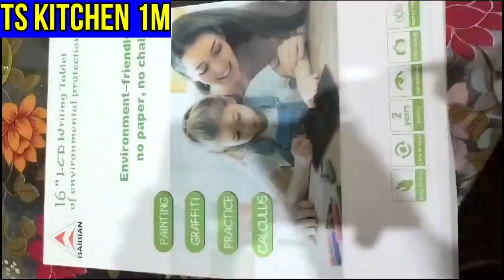16'' lcd writing tablet of environmental protection review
Welcome to TS kitchen 1M - Your Culinary Haven!
Community of Food Enthusiasts: Join our vibrant community of food lovers! Share your culinary creations, ask questions, and connect with fellow subscribers who share your passion for delicious food. Together, let us inspire and support each other on our cooking journeys.

🔔 Do not Miss a Bite! Join us as we embark on a flavorful expedition in the world of culinary delights!

Thank you for being part of the TS kitchen 1M family. Let us cook up some unforgettable memories together! 🥂